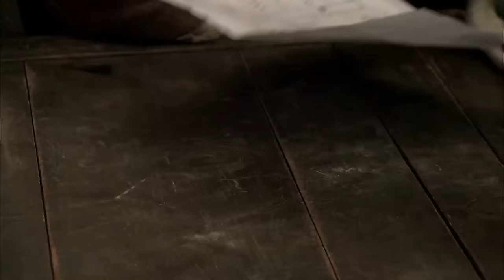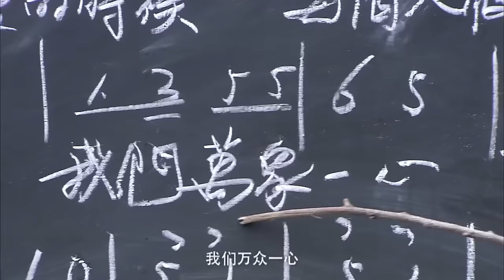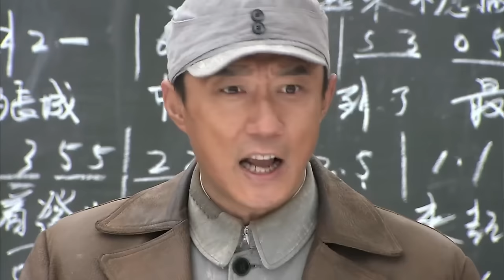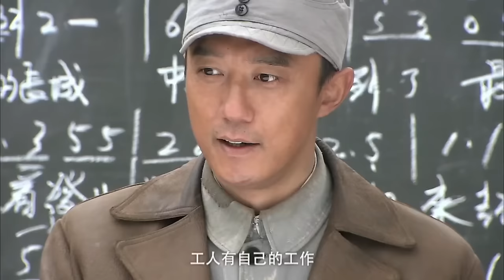【功夫抗日電影 Kung Fu Anti-Japs Film】：漢姦設陷阱想活抓小夥，怎料小夥身懷絕技一個飛踢輕鬆制服他！⚔️ 功夫 MMA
XZPHQJ